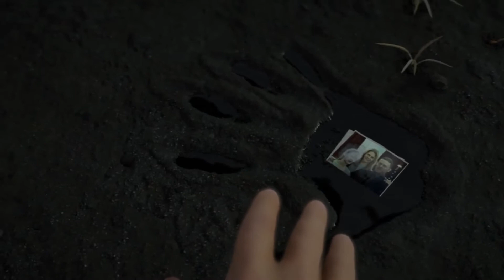TRE SPILL Å GLEDE SEG TIL I 2019 - Og litt til